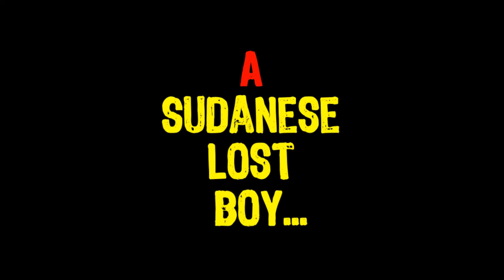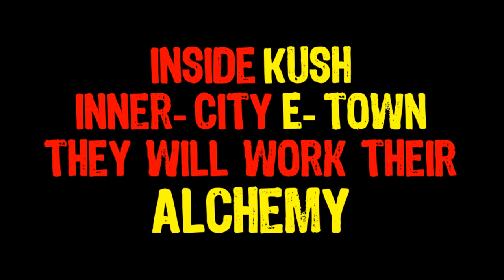The Alchemists of Kush - Teaser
* The long-awaited third novel by Minister Faust.

Two "lost boys" of Sudan

Both orphaned by war

Both lost in savage lands

Both mentored by mystics called madmen

Both bearing agony beyond reckoning

One on the North Saskatchewan River today named the Supreme Raptor

The other on the River Nile seven thousand years ago named Horus, son of Osiris

Both warriors

Both wounded

Both burning in the fires

Of Alchemy